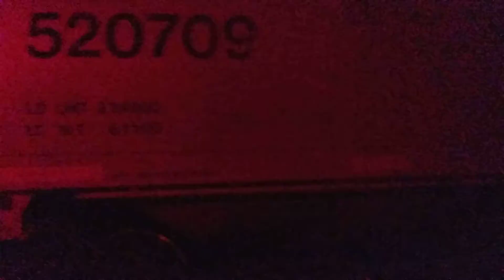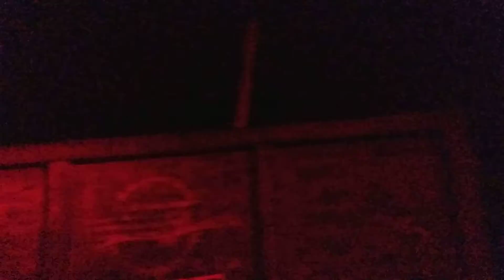Kiamichi Railroad Idabel Oklahoma 6/6/22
This Was filmed on :
Filmed on : Moto e